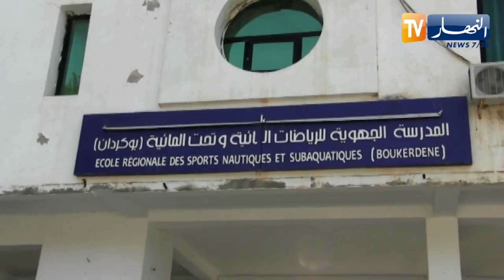الوزير حماد يعاين المنشآت الرياضية بتيبازة تحسبا لإحتضان منافسات الألعاب العربية